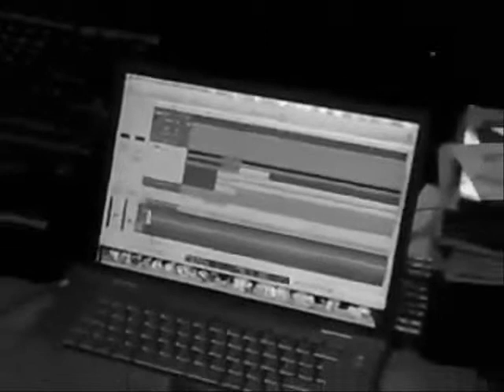Start the Hourglass - Munchausen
video I made of my band start the hourglass (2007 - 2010)